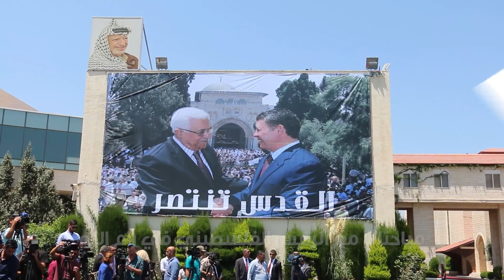مباحثات مع الرئيس الفلسطيني في رام الله في ملخص نشاطات جلالة الملك عبدالله الثاني 6-11 آب 2017|RHCJO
ملخص نشاطات جلالة الملك عبدالله الثاني وفيه:

- رعاية حفل تخريج فوج ضباط الأكاديمية العسكرية الملكية ساندهيرست الذي يضم سمو الأمير الحسين بن عبدالله الثاني ولي العهد
- مباحثات مع الرئيس الفلسطيني في رام الله
- لقاء رئيس مجلس النواب وأعضاء المكتب الدائم ورؤساء اللجان النيابية
- لقاء رئيس هيئة النزاهة ومكافحة الفساد
- عضوان جديدان في مجلس هيئة النزاهة ومكافحة الفساد يؤديان اليمين القانونية أمام جلالة الملك

ملخص نشاطات جلالة الملك عبدالله الثاني "مباحثات مع الرئيس الفلسطيني في رام الله" 6 - 11 آب 2017
Watch the weekly wrap up of His Majesty King Abdullah II key activities during the week of 6 – 11 August 2017